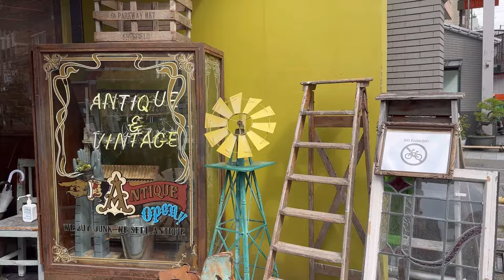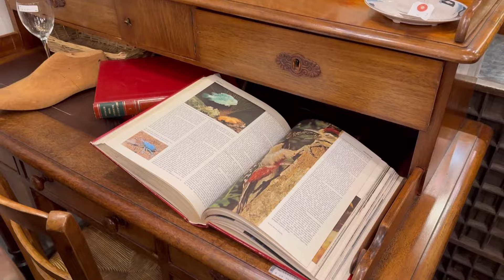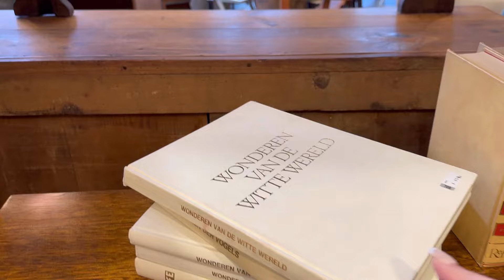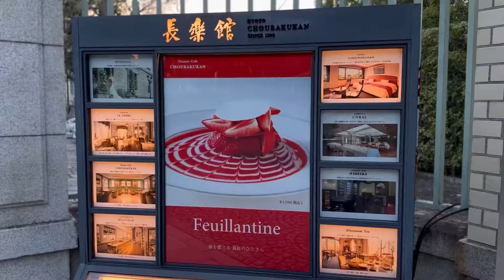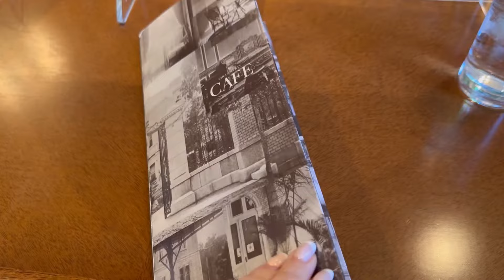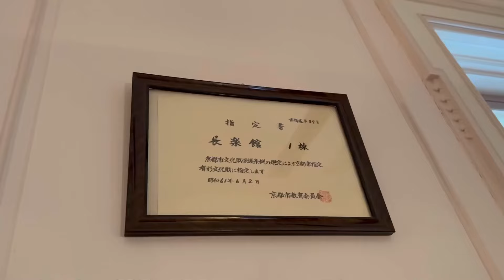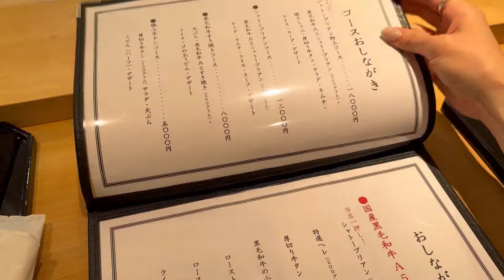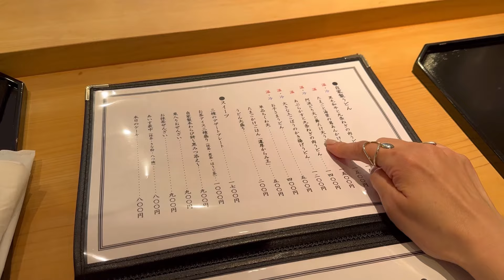【京都Vlog】５店舗アンティーク巡り🪑|購入しました💡|KYOTO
こんにちは！

いつもご視聴いただきありがとうござい
ます😊

今回は京都へアンティーク巡りをして
ショップのご紹介をしています🕰️

ご参考になると嬉しいです♪